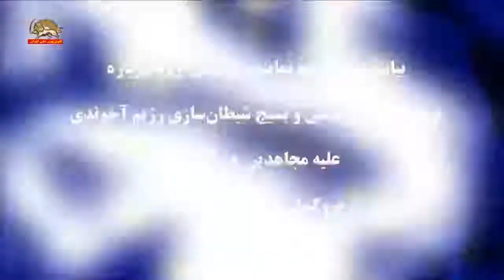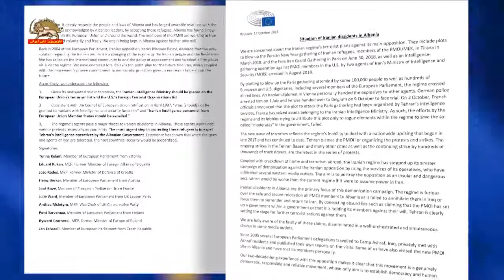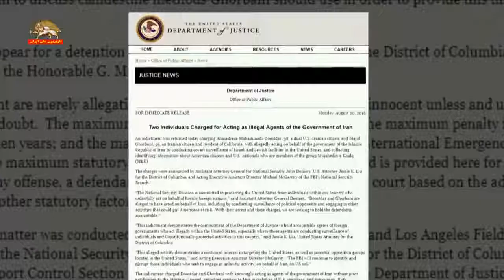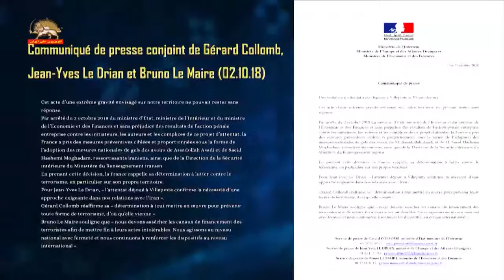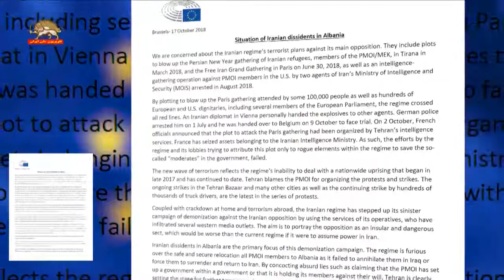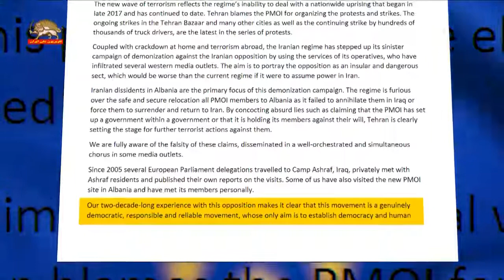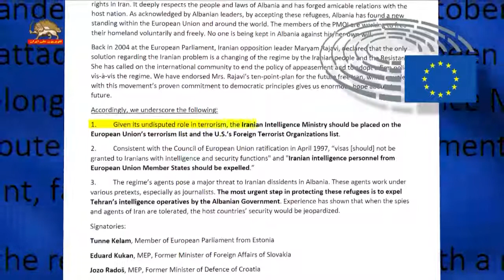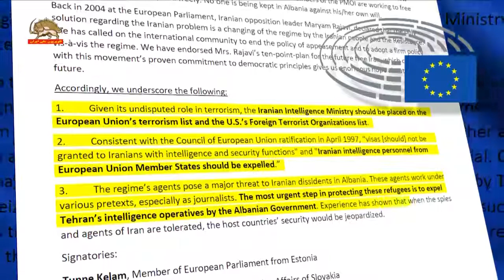توطئه‌های تروریستی برعلیه مجاهدین در آلبانی و بیانیه ده نماینده پارلمان اروپا در این رابطه